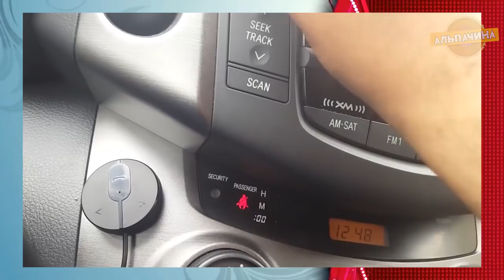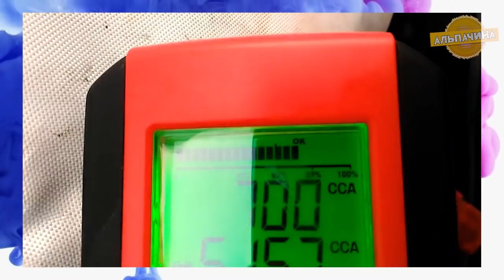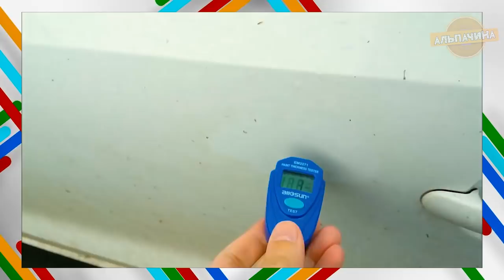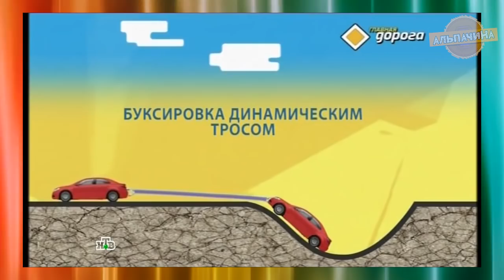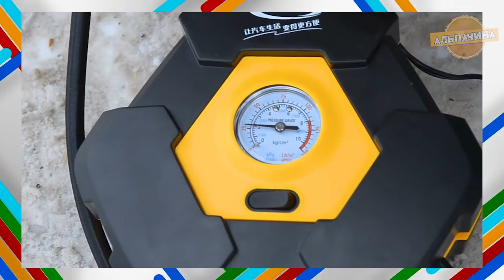ЛЕТНИЕ АВТО ТОВАРЫ КОТОРЫЕ СТОИТ ПРИОБРЕСТИ. ГАДЖЕТЫ ДЛЯ АВТОМОБИЛЯ ИЗ КИТАЯ С АЛИЕКСПРЕСС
Сегодня мы с вами посмотрим гаджеты для вашего авто, которые мне понравились и кажутся полезными для любого автовладельца:

9. Адаптер для установки датчика
температуры охлаждающей жидкости: